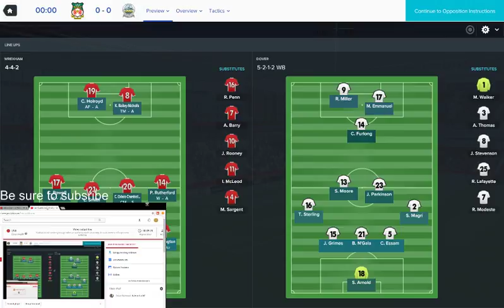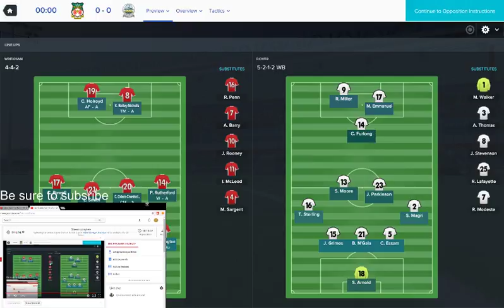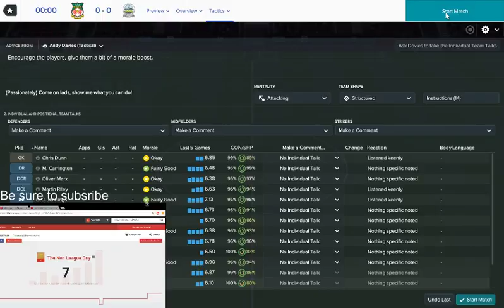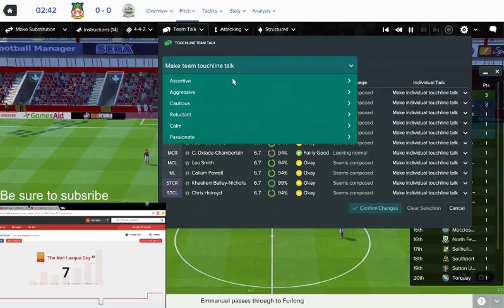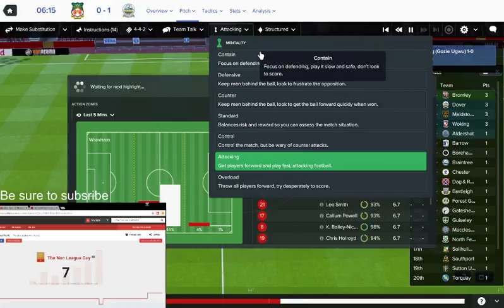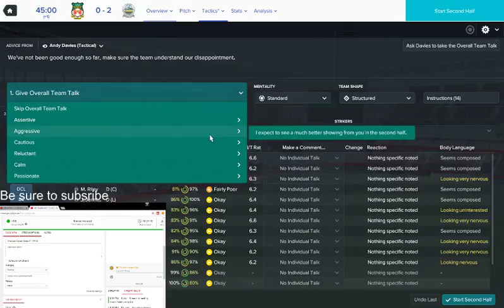Wrexham Career Mode #1 - FM18